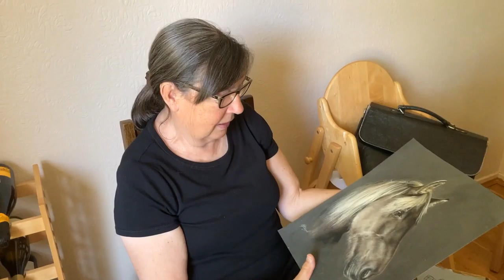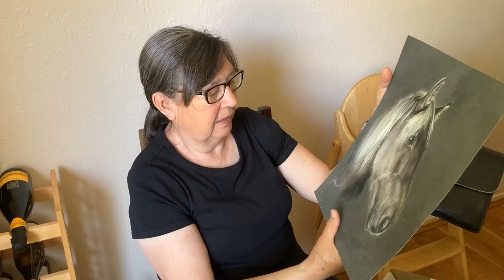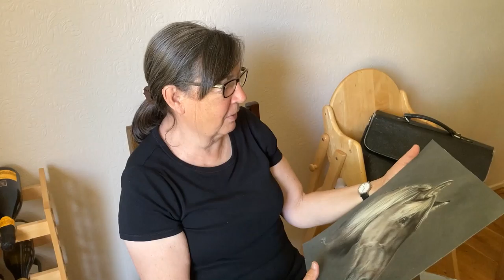The Birthday Present II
Liz was 70 last December and the children commissioned this portrait of her mare , Christie from an Aberdeen artist who specialises in horse art, GFitzgerald